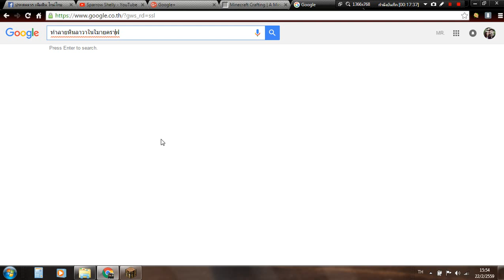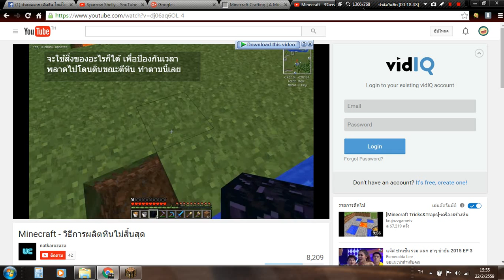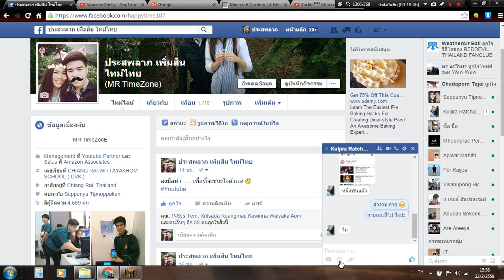Sparrow Shelly Play minefraft EP.10 | Find the water tank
Find the water tank comes up to draw water, lava, better.